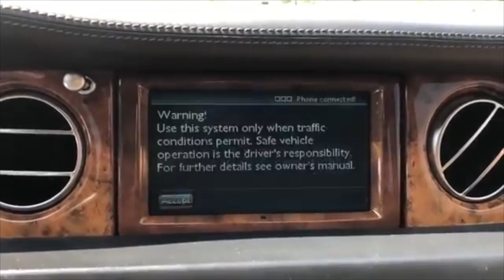I Took the Cheapest Rolls-Royce Phantom to Carmax for an Appraisal: 1 Year Ownership Report!